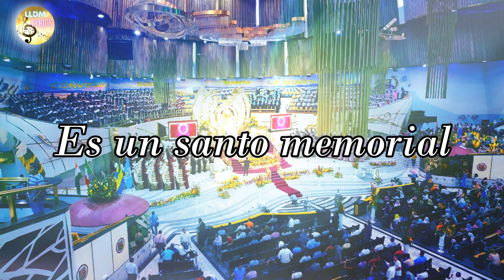Aleluya al Cordero de Dios LLDM (Letra + partitura PDF) 🎼​🎵​🎶​ Alabanzas de Santa Cena LLDM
Alabanza: Aleluya al cordero de Dios
Autor: José A. Romanillo Urías.